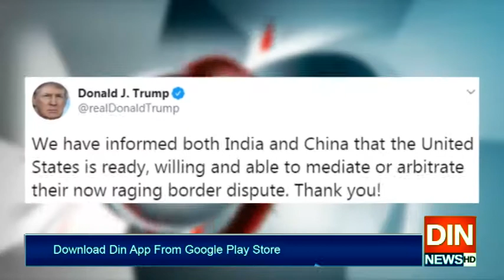چین بھارت سرحدی تنازع شدت اختیار کرگیا